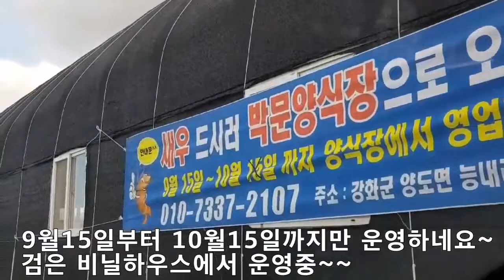강화도 박문양식장에 대하 새우먹으러 왔습니다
새우 1kg 식사는 4만원, 포장은 3만원,새우튀김은 7마리 1만원,
라면은 1봉지에 4천원~~